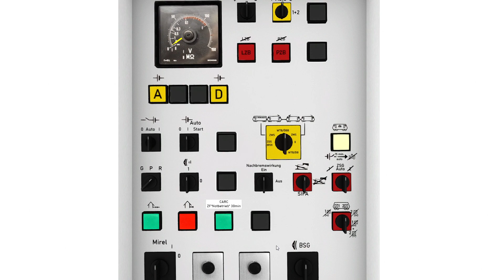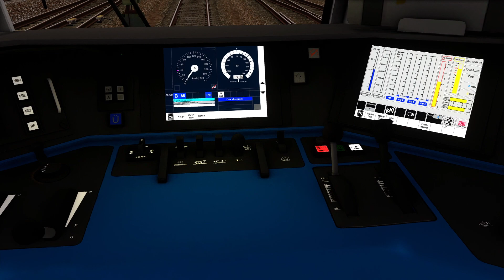Train Simulator Folge 54 | Sondereinsatz | DB Regio Abschleppen | Rh 1216 | Münster-Bremen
Kommentiertes Game Play von Matthias RW:
🔔 Aktivieren um kein Video mehr zu verpassen!
👥Aufgabe:
⭕Aufgabe: Der Abschlepper
⭕Strecke: Münster-Bremen
⭕Lokomotive: Rh 1216 Taurus

Beschreibung

Heute haben wir Bereitschaftsdienst. Aber mit einer Ruhigen Kugel schieben wird es dann doch nichts. In Verthe ist ein Regionalexpress liegen geblieben. Diesen gilt es schnellst möglichst ab zu schleppen. Dazu steht uns eine ÖBB Taurus Rh 1216 zur Verfügung. Auf der Strecke ist dadurch nur eingleisiger Fahrbetrieb möglich was natürlich zu Verzögerungen führt.